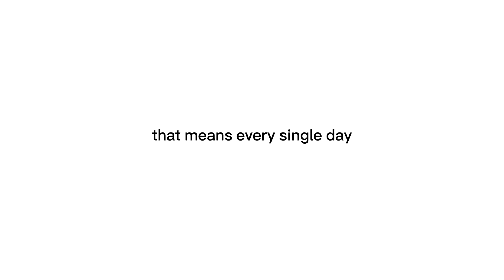this video was made in 2024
this video was made [Blank]